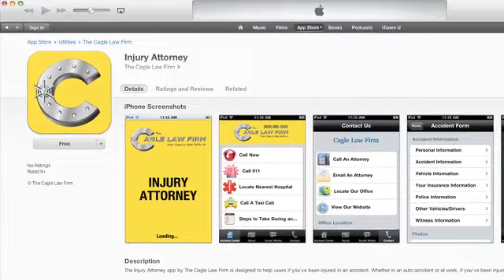What Should I Do When I'm Involved in an Accident?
If you've been involved in a car accident follow these steps.